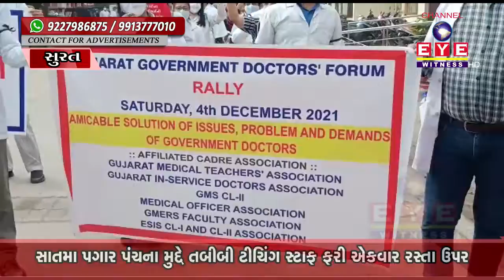SURAT || ઓમિક્રોનની દહેશત વચ્ચે સુરતના સરકારી તબીબોની આંદોલનની ચીમકી || CHANNEL EYE WITNESS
સુરતમાં સરકારી તબીબોએ હવે આંદોલનની ચીમકી ઉચ્ચારી છે તબીબોએ કહ્યું કે વિવિધ માંગોનું નિરાકરણ નહીં લાવવામાં આવે તો આગામી સમયમાં હડતાળ કરવામાં આવશે મહત્વનું છે કે સરકારી તબીબો દ્વારા છેલ્લા કેટલાક સમયથી 7માં પગારપંચ અને અન્ય પડતર માંગોને લઇ વિરોધ કરવામાં આી રહ્યો છે . એટલું જ નહીં એડહોક તબીબોની સેવા સળંગ કરવાની માંગ પણ કરવામાં આવી છે. તબીબોનું કહેવું છે કે 12 વર્ષથી રોકાયેલી બઢતી તાત્કાલિક આપવામાં આવે તેમજ રાજ્યની સરકારી મેડિકલ કોલેજમાં 400 ખાલી જગ્યાઓ પર ભરતી કરવામાં આવે છે.

ANYTIME...ANYWHERE...